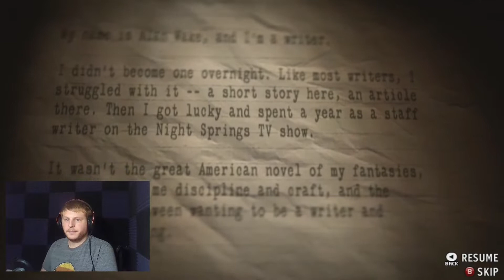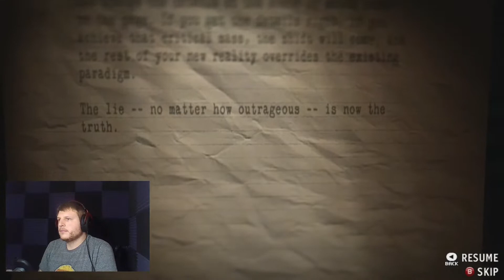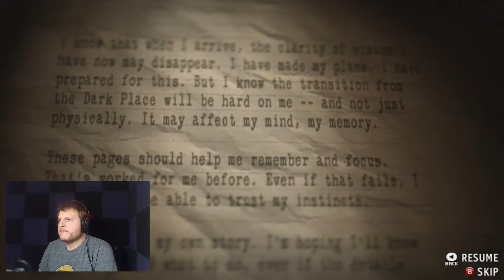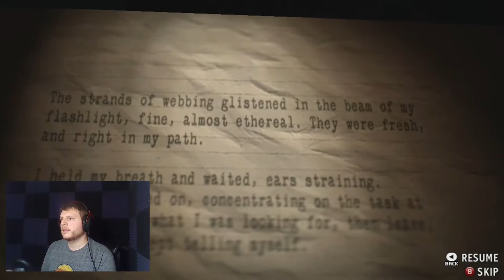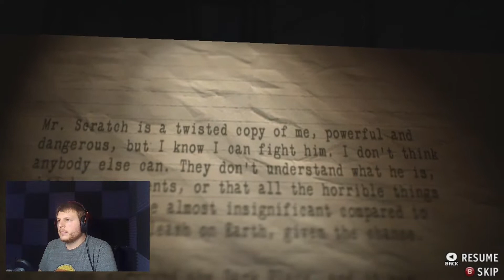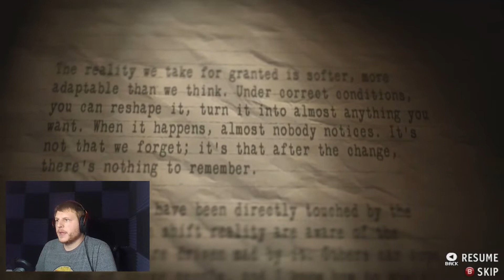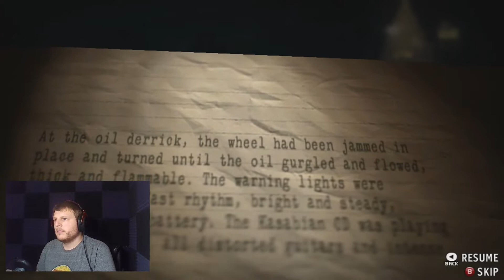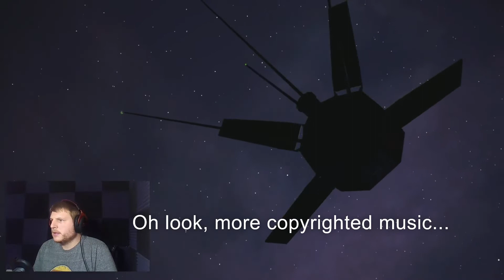Returning To Bright Falls in 2021...(Alan Wake's American Nightmare-Let's Play-Part 1)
Join me on my first journey through the stand-alone follow-up to Alan Wake, where we must escape the shadow dimension to stop an evil double of ourselves!